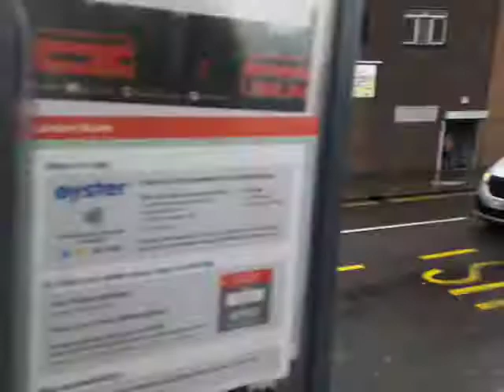GAL SEe143 On Special Service (Spot)